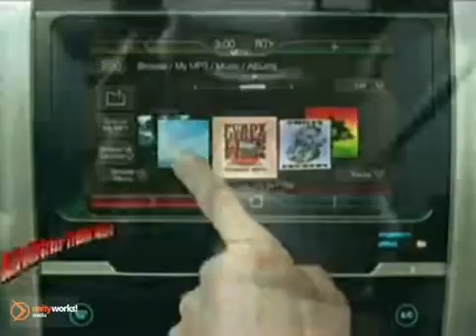New 2011 Ford Edge Dallas Fort Worth_2 Carrollton Dallas TX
Sam Packs Five Star Ford Carrollton TX
1635 Interstate 35
Carrollton Dallas TX, 75006

Sam Pack's Five Star Ford is a Carrollton Ford Dealer, specializing in new Ford cars, Ford hybrids and Ford SUVs for the Dallas Texas area. For years, Sam Pack's Five Star Ford has been the Ford auto dealership of choice, serving surrounding communities such as Irving, Denton, Frisco, Richardson, Garland, Coppell, Grapevine, Farmers Branch and surrounding communities.

As your leading Dallas Ford dealer Sam Pack's Five Star Ford has access to a large inventory of new and used Ford vehicles. At Sam Pack's Five Star Ford, our sales representatives can help you to buy your next car, hybrid or sports utility vehicle through careful research and attention to detail. Above all, it is our goal to make the car buying experience easy for you find the new Ford automobile that is right for you.